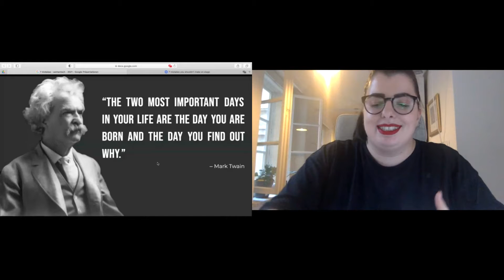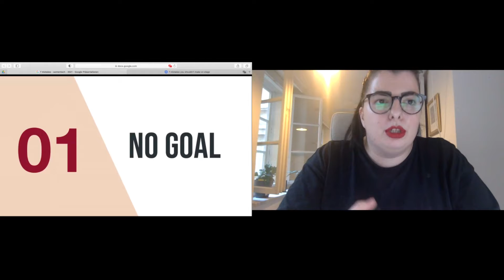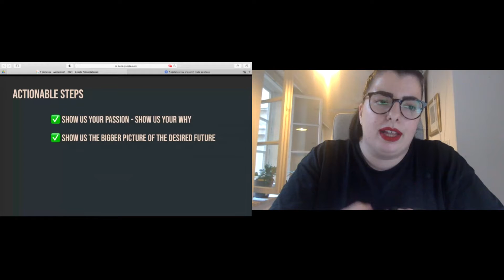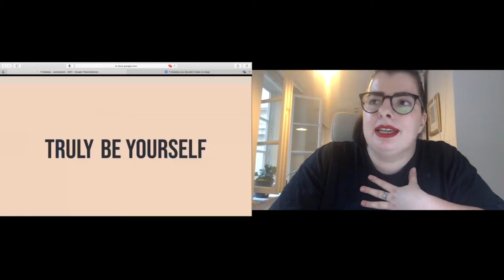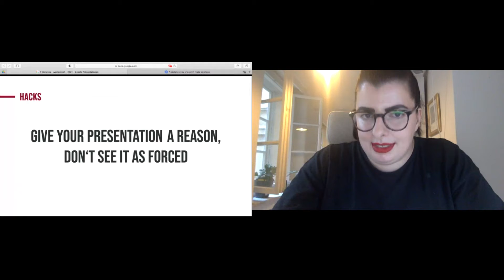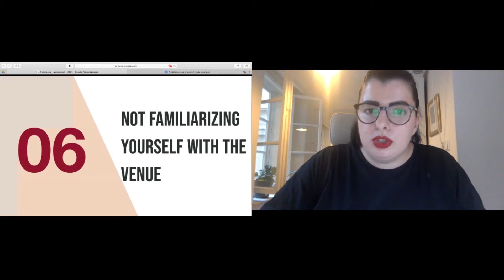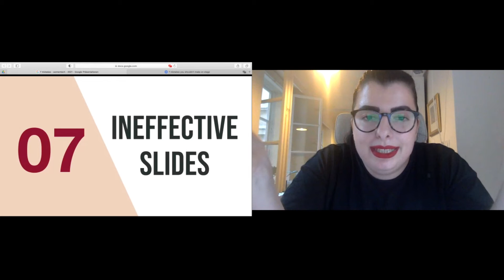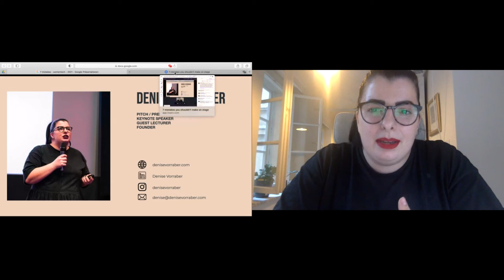7 mistakes you shouldn't make on stage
Denise Vorraber
Speaker, Pitch Trainer, Co-Founder of FEMINDS